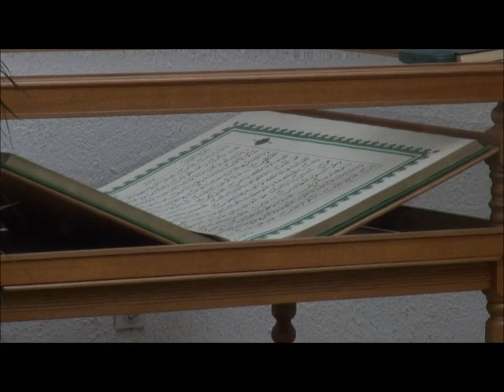Muftija dr. Aziz ef. Hasanović - H U T B A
Zagrebačka džamija
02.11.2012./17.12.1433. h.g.